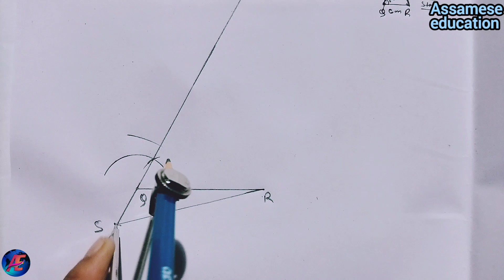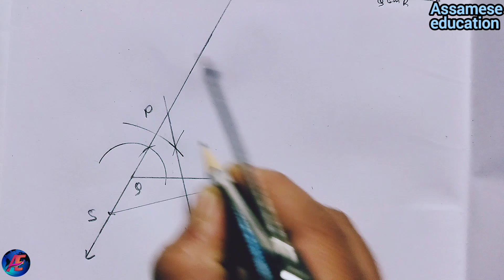Class 9 Maths Exercise 11.2 Question No 3 Solution In Assamese....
I explained about seba class 9 mathematics 11th chapter Constructions exercise 11.2 question no 3 solution in the simple Assamese language.